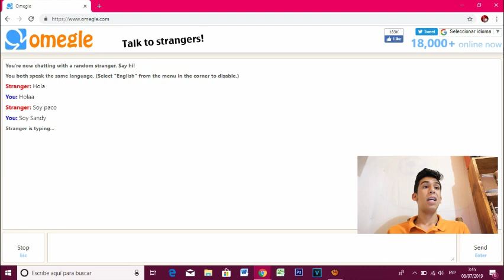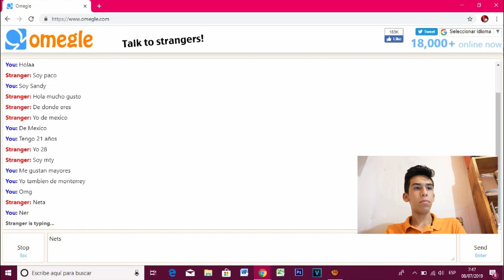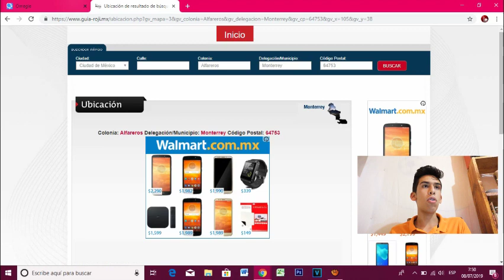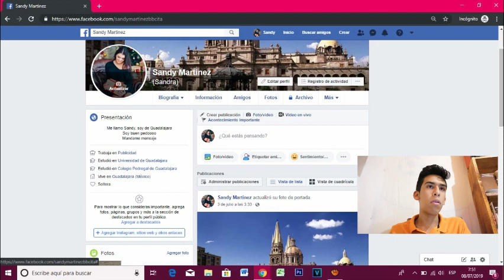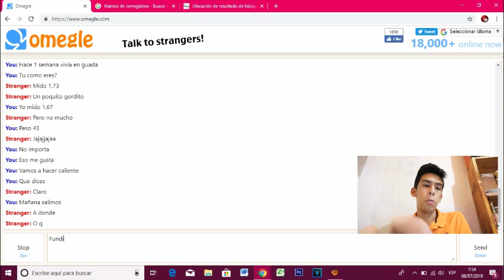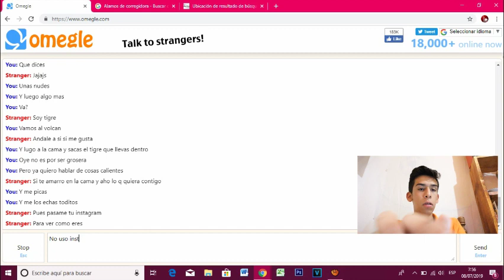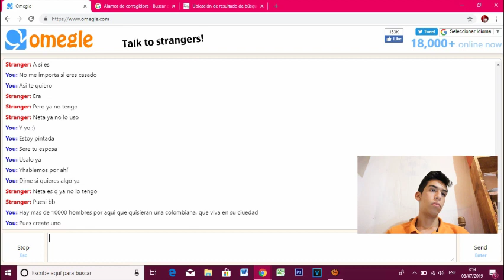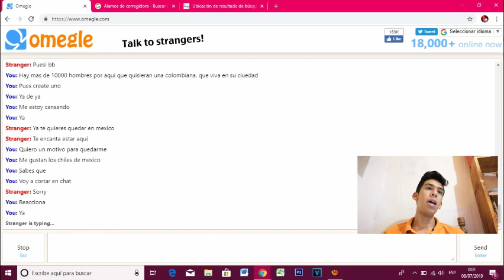LIGANDO con DESCONOCIDOS por CHAT | Parte 1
Holaa! Espero te haya gustado este video!
Es el gran inicio de algo grande, espero tu apoyo para este canal que va en crecimiento, juntos podremos llegar a ser grandes...

Hasta luego!!